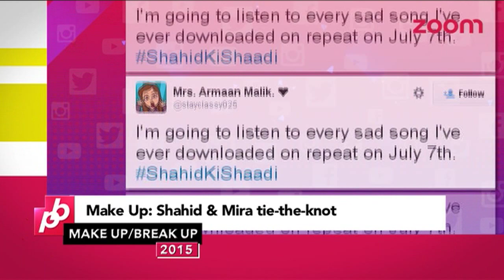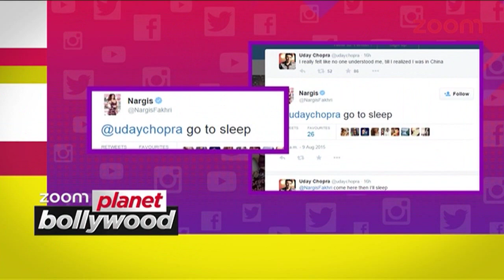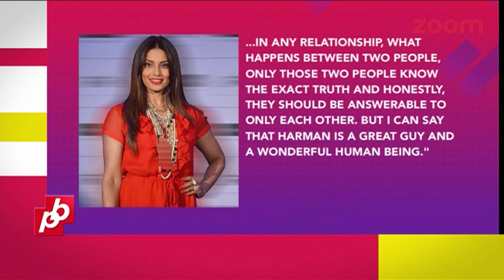Top 10 Bollywood' Make Up/Break Up Of 2015